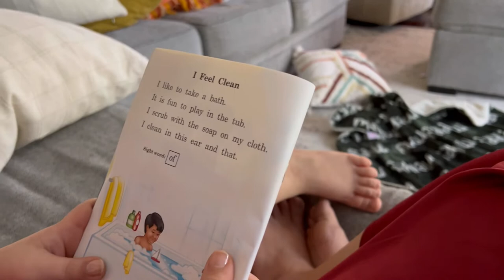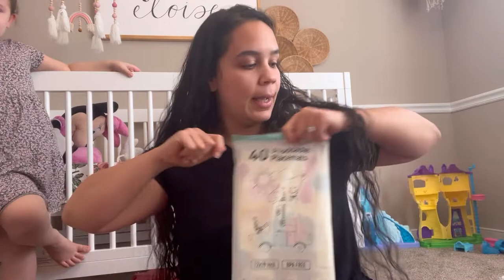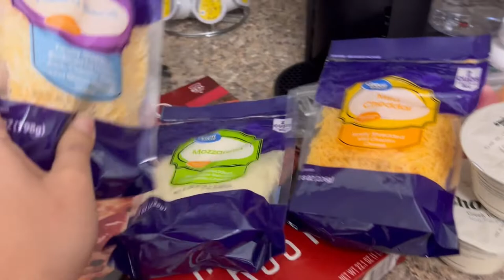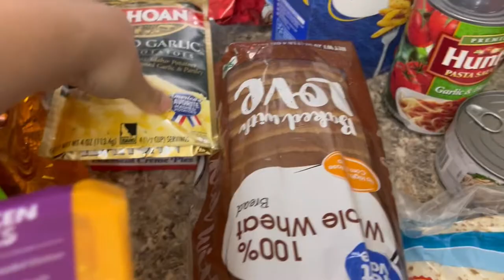DISNEY WORLD CLOTHING HAUL | SMELLIE PARTY OF FIVE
Hope you enjoy and feel inspired by our Disney clothes haul.